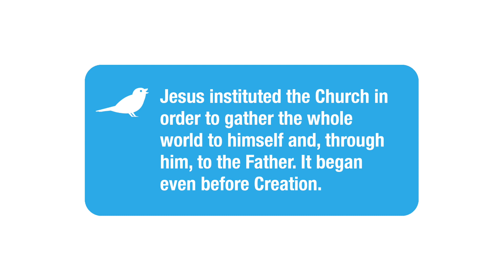What are the origins of the Church?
Father Michel explains the origins of the Church and how today's priests are related to the first Apostles of Jesus.

Want to learn more about the project Tweeting with GOD?